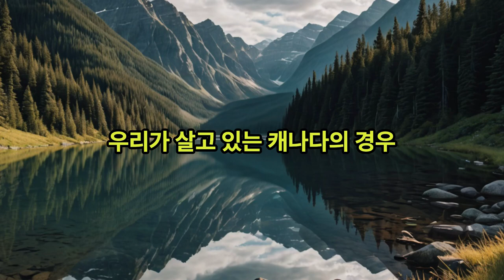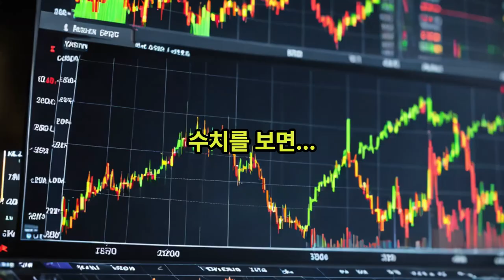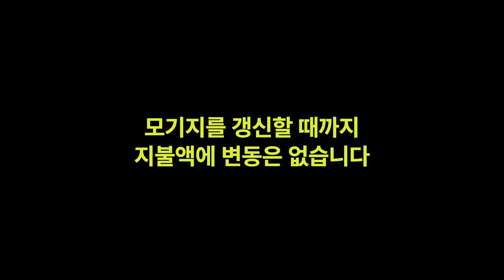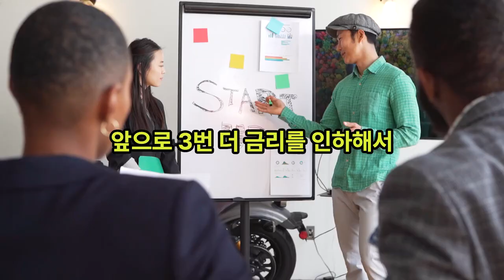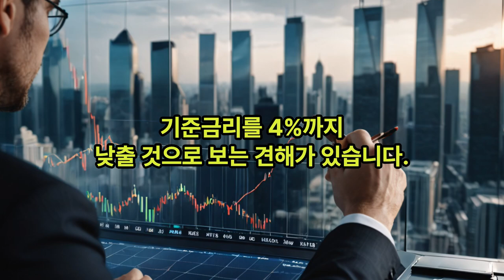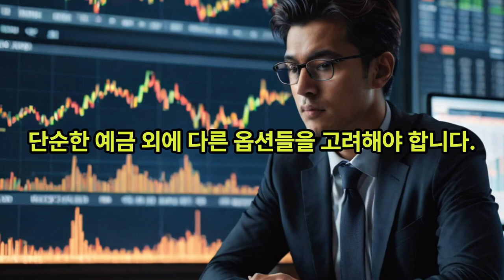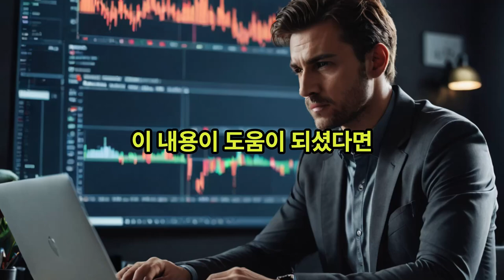캐나다-유럽, 잇따르는 금리 인하! 미국 연준위는 계속 미적거리다가는 큰일 당할 것.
**업데이트**
캐나다 기준금리는 6월에 이어 7월에도 0.25% 인하하여 2024년 8월 현재 4.5%입니다.